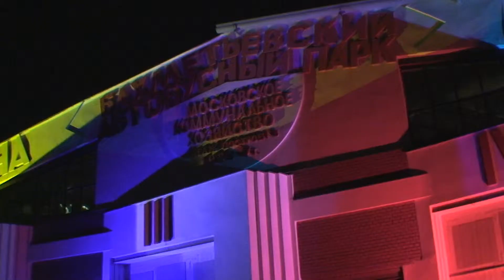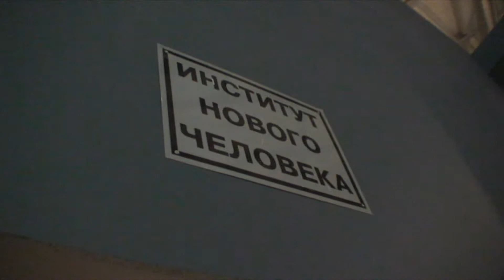Ночь в музее. Гараж..